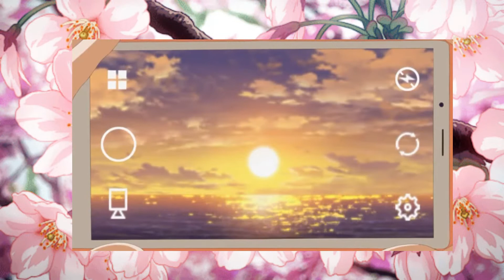KOPIA KIMI NO NA WA? 🌠 Recenzja Anime "Kimi wa Kanata (Over the Sky)!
Witajcie! 🌸 Najtrudniej zawsze zmienić samego siebie ;)